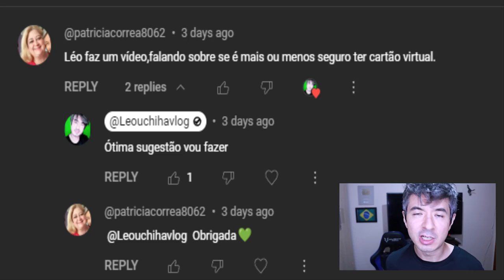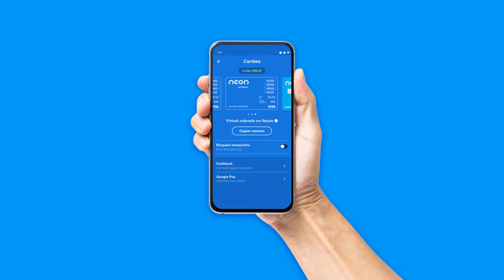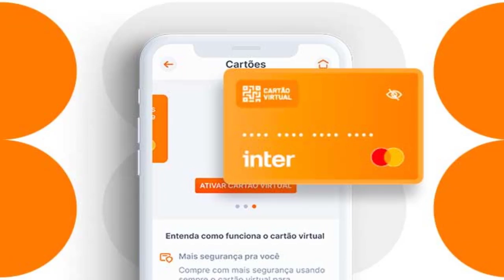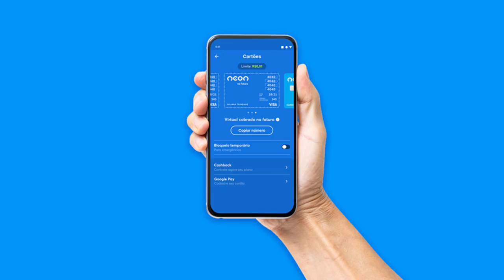CARTÃO DE CRÉDITO FÍSICO OU VIRTUAL | QUAL TIPO É O MELHOR E MAIS SEGURO?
Cartão físico ou virtual: qual é melhor e quando usar?
Cartão físico ou virtual: qual é o mais seguro?